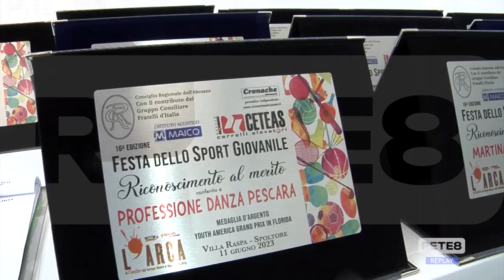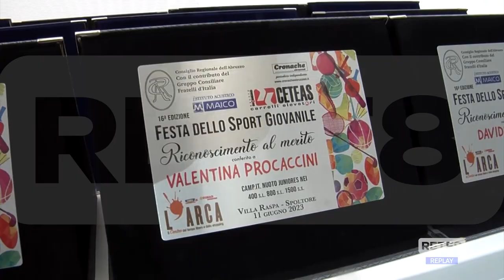Sport Giovanile - Premio a Davide Traini